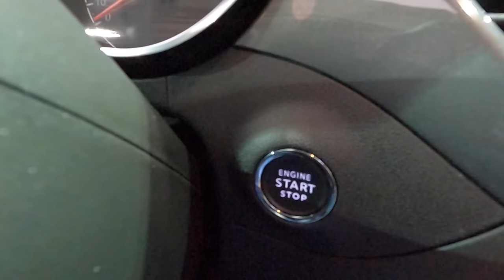Opel Crossland Ultimate compact SUV sedan car new model walkaround and interior K0424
jaro speed
Opel Crossland Ultimate
1,2L Turbo (1199cc) / 96kw / 130hp / Benzin
colour: quartz silver metallic
2022